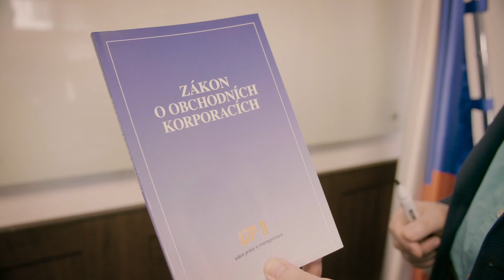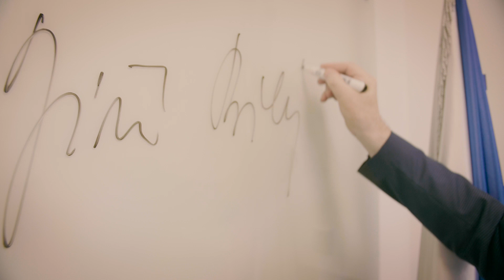BBA Právní specializace - European Business School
Program je zaměřen na získání nejdůležitějších znalostí z jednotlivých oblastí soukromého a veřejného práva, státovědy a právní teorie.